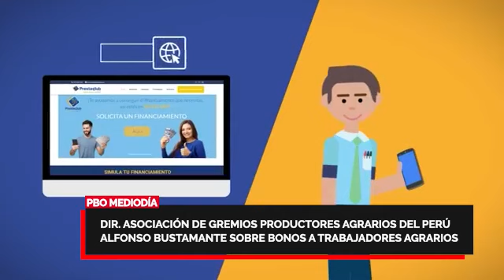PBO - Dir. AGAP Alfonso Bustamante sobre bonos a trabajadores agrarios capacitados 🔥🇵🇪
🚨 Dir. Asociación de Gremios Productores Agrarios del Perú (AGAP) Alfonso Bustamante sobre bonos a trabajadores agrarios capacitados